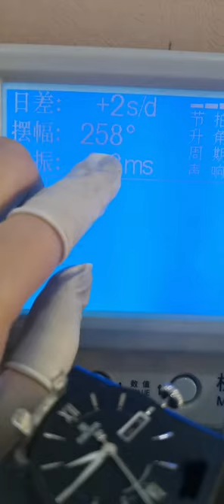Be a caring watch repairer watch repair watch maintenance One of the four major domestic brands, do